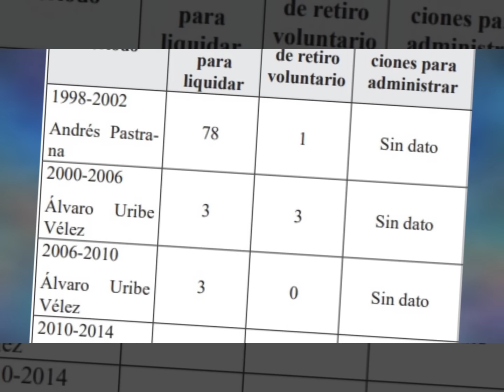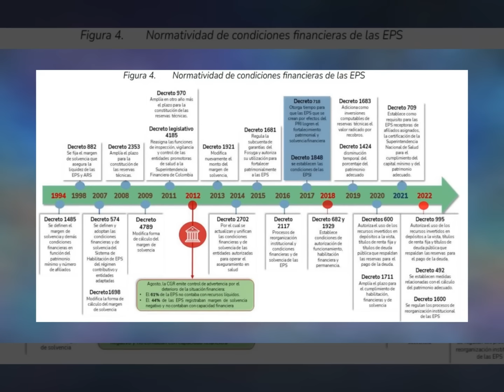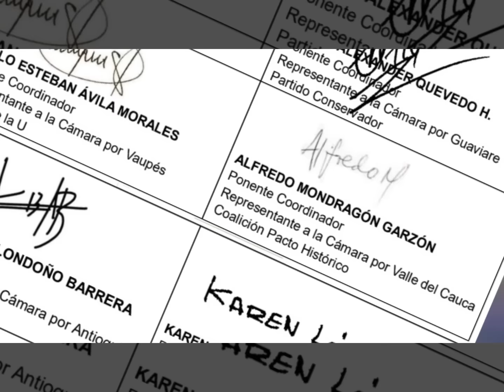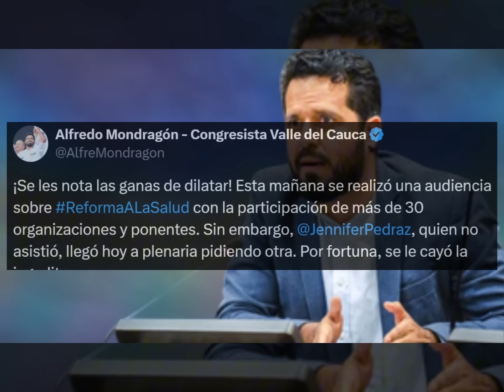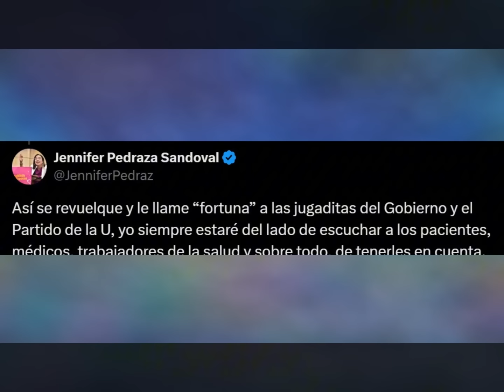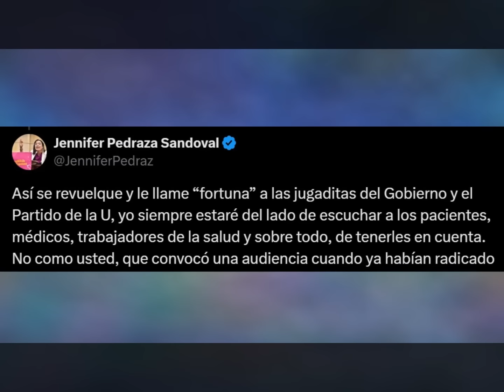Mondragón le daño jugadita a Pedraza por irresponsable